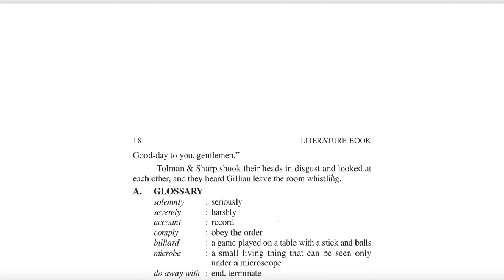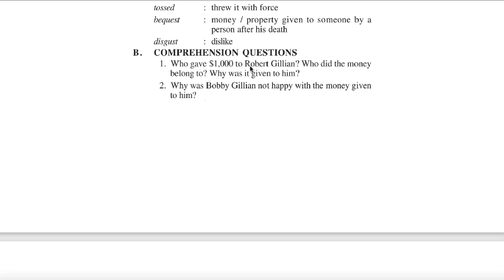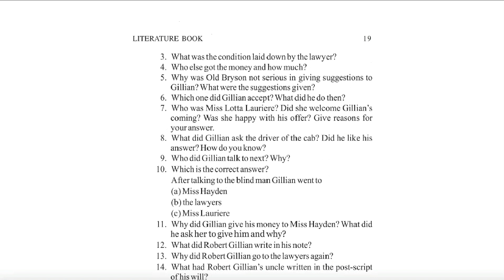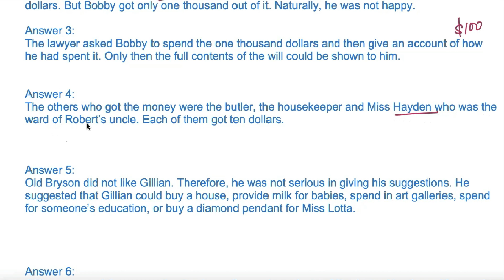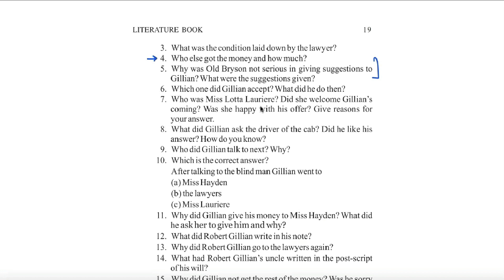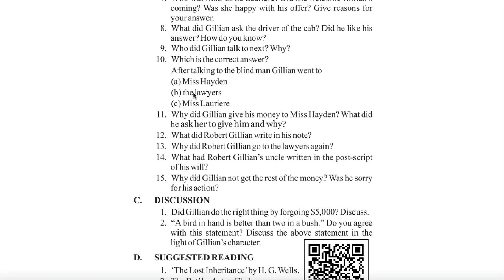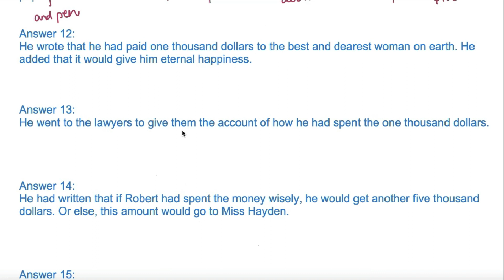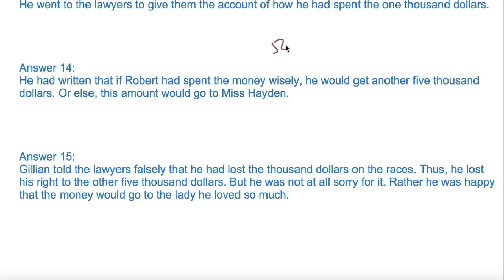#3 ONE THOUSAND DOLLARS || CLASS 10 ENGLISH BOOK || SUPPLEMENTARY READER-Question Answers